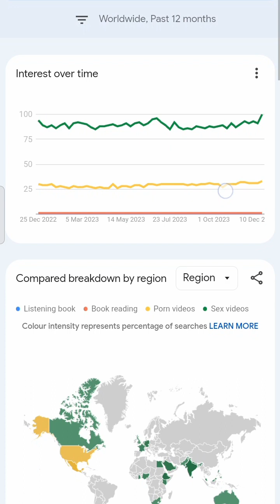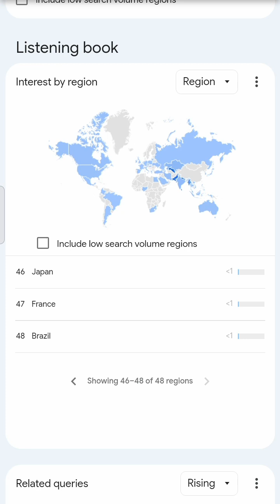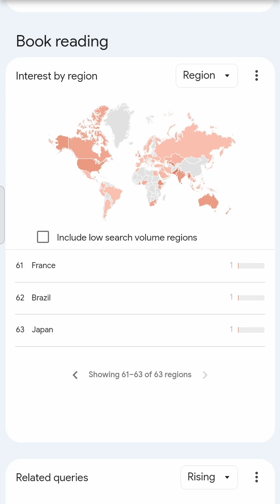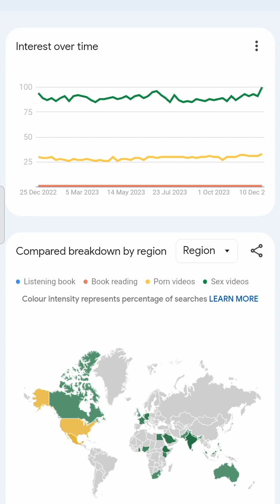What we search on youtube/google most?Our interested things,Compare reading/listening vs P& Svdeos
What we search on youtube/google most?Our interested things,Compare Book reading or listening vs P*** and S videos.